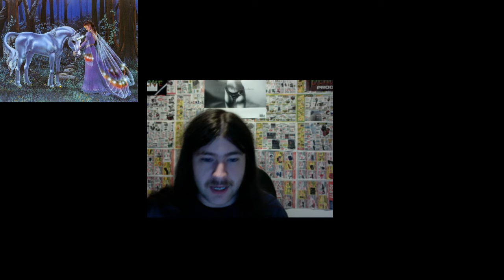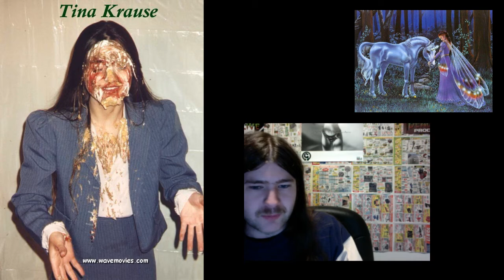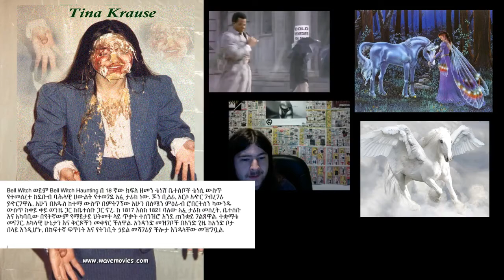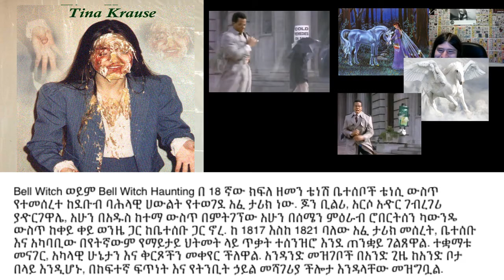ALWAYS BLESS YOUR NAYSH: 2017 11 17 16 26 46 TWITCH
ALWAYS BLESS YOUR NAYSH